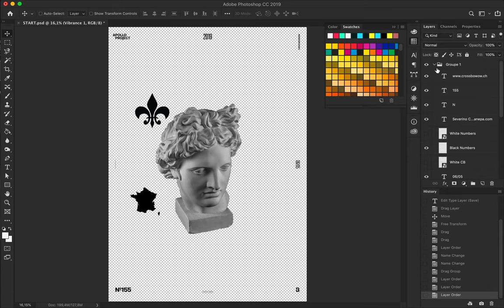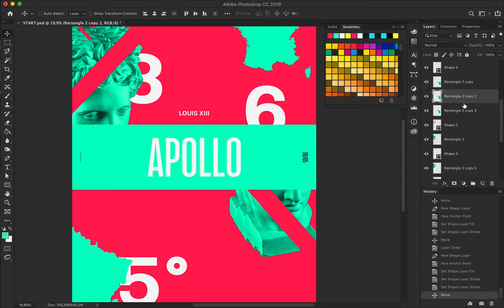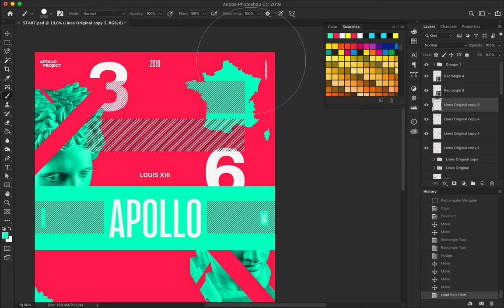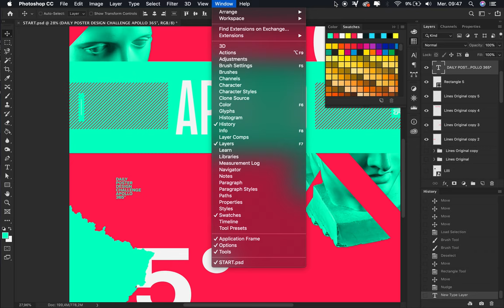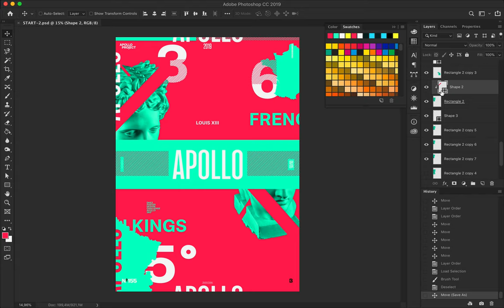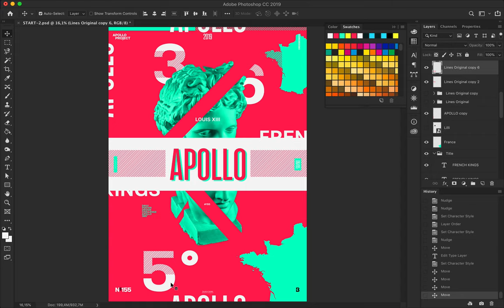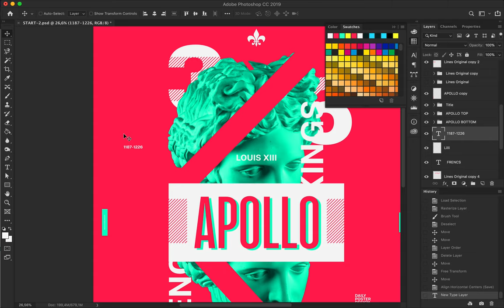French Kings Louis 8 Poster #155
Further exploration of the style of the poster mini-series named French Kings with Louis 8 as inspiration.